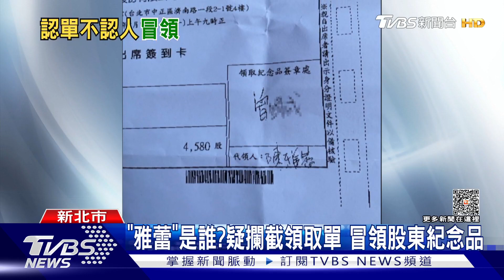「雅蕾」是誰?疑攔截領取單 冒領股東紀念品｜TVBS新聞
新北市一名板信商銀股東，日前沒收到紀念品領取通知單，詢問分行才發現早就被人領走了，但代領人卻完全不認識，又是怎麼拿到領取單的呢？其實股東紀念品大多認單不認人，帶著單子就不會特別核對證件，但冒領行為已經涉及侵占和詐欺，銀行則表示會補送一份紀念品給股東。